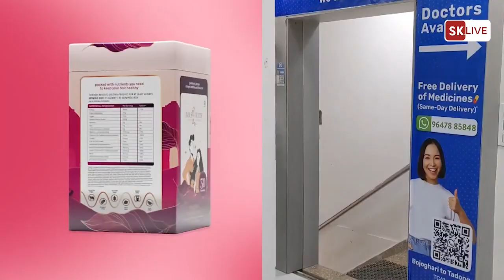छठ पूजा के बाद महानंदा नदी की सफाई में जुटा सिलीगुड़ी नगर निगम